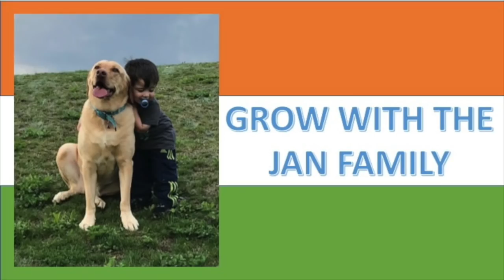Indian Special Forces 2018 "PARA SF NSG" / MUST WATCH! / AMERICANS REACTION